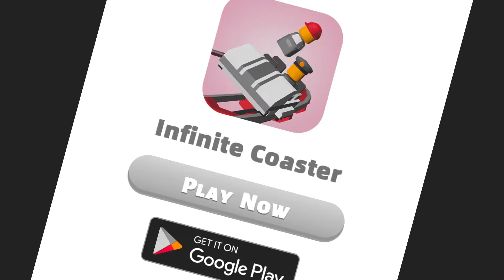Can you make no mistake?